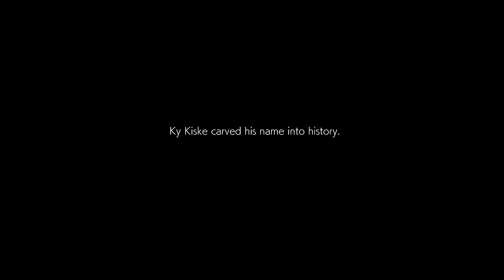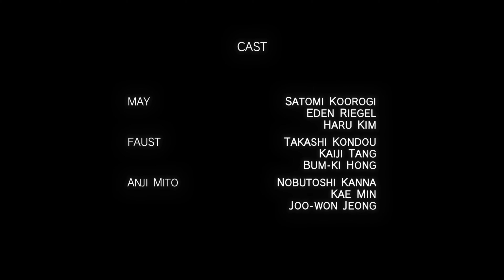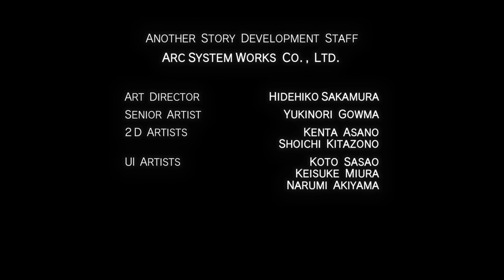Guilty Gear -Strive- (Another Story) (PC) 【Longplay】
Data de lançamento inicial: 11 de Junho de 2021
Série: Guilty Gear
Desenvolvedor: Arc System Works
Distribuidora: Arc System Works, Bandai Namco, Sega
Gênero: Luta
Plataformas: Arcade, PlayStation 4, PlayStation 5, PC